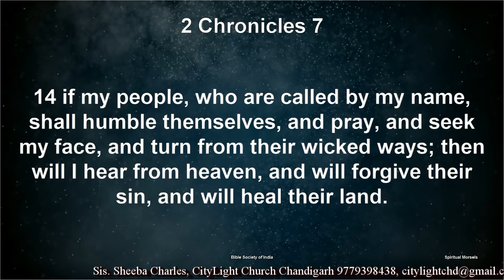Episode 13 Spiritual Morsels English